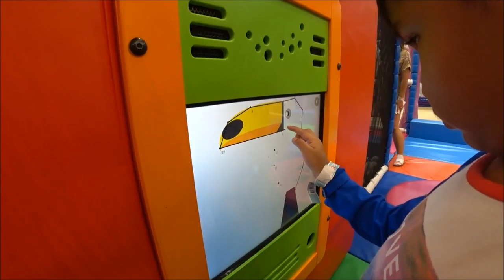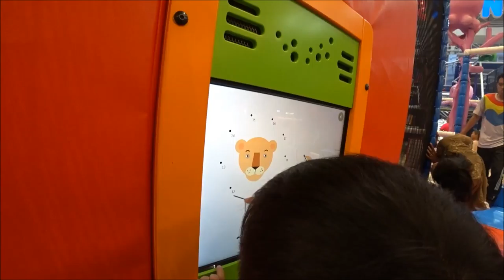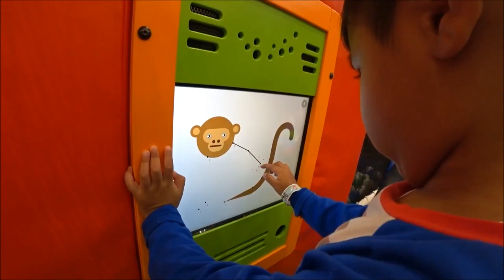HarborLand ดินแดนมหาสนุก/ฮาร์เบอร์แลนด์/เที่ยวเพลิ๊นเพลิน Tiewploenploen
ฮาร์เบอร์แลนด์ สาขาแฟชั่น รามอินทรา กรุงเทพฯ กับเวลาแห่งความสนุกสำหรับ เด็กๆ ของเล็กสำหรับเด็กไม่อันตราย มีพนักงานดูแลอย่างทั่วถึง มีความเอาใจใส่ของพนักงานอย่างดีเยี่ยมครับ